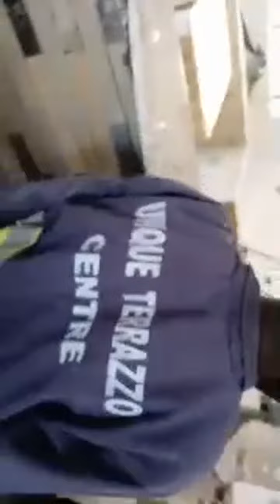how to install marble and granite#best marble and granite#best modern kitchen designs